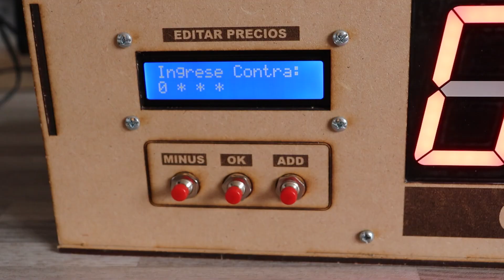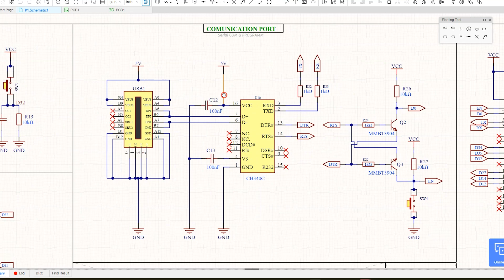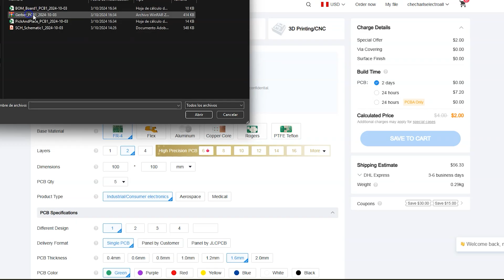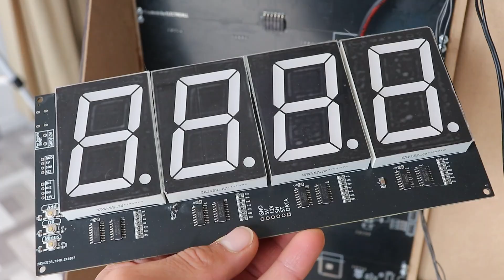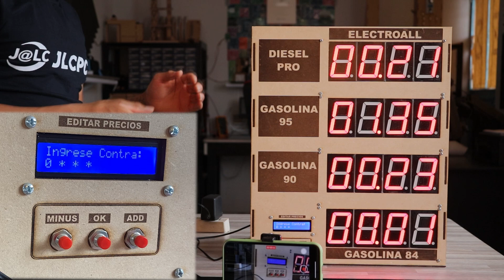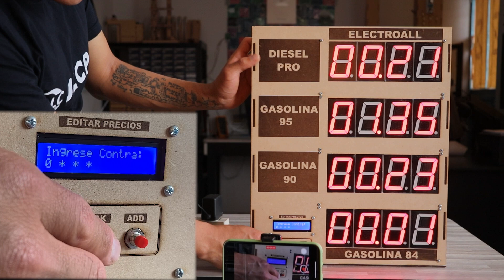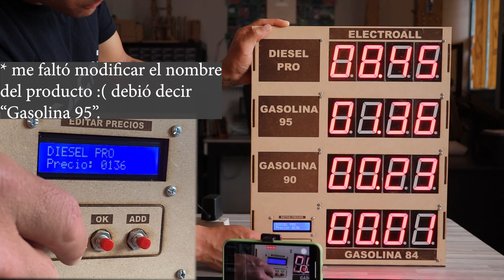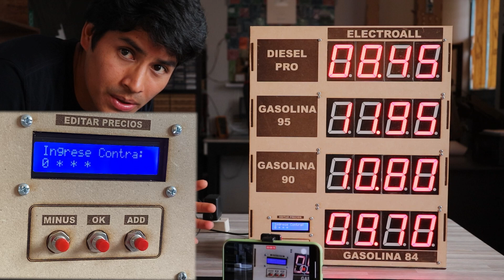HICE PANEL de PRECIOS para GASOLINERAS con ESP32 || Codigo en arduino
¡Descubra la fabricación de PCB fácil, asequible y confiable con JLCPCB! Regístrese para obtener cupones de $60 para nuevos clientes

                        Ó @electroall_